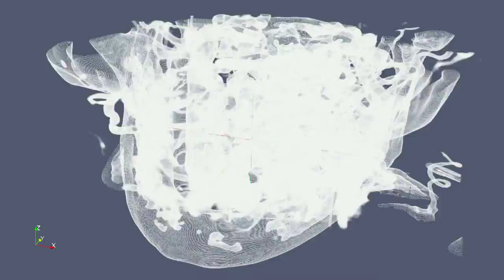Paraview volume rendering of CT data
Nonlinear opacity to emphasize the teeth.

Data conversion:
1. Convert dicom to png using imagemagick
2. Load png slices to ImageJ and save stack as raw data
3. Load to Paraview using raw binary import